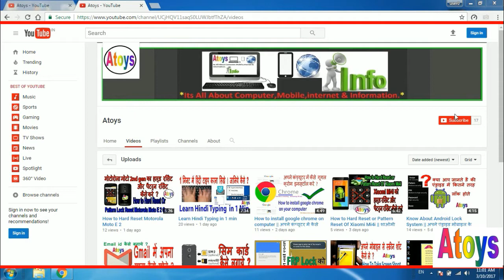Kaushal Praveen Staining 1st Day(Edited)||Atoys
इस विडियो में आप सिखेगे की
Kaushal Praveen Staining 1st Day

This Video will Teach You About

Center Name  Psychometric Assessment Link